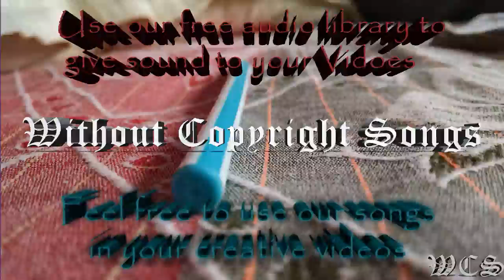Unison Reality WCS Release